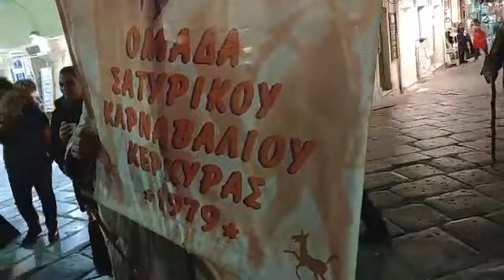ΚΡΑΣΟΔΙΚΕΙΟ , ΟΜΑΔΑΣ ΣΑΤΥΡΙΚΟΥ ΚΑΡΝΑΒΑΛΙΟΥ ΚΕΡΚΥΡΑΣ.